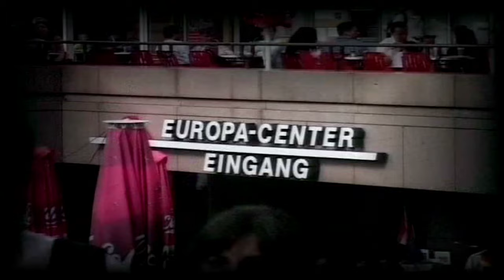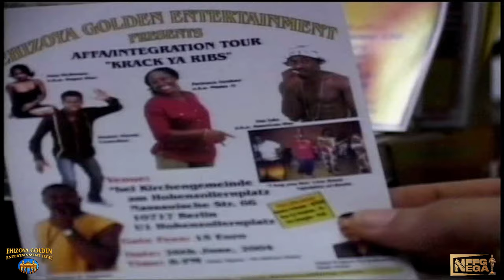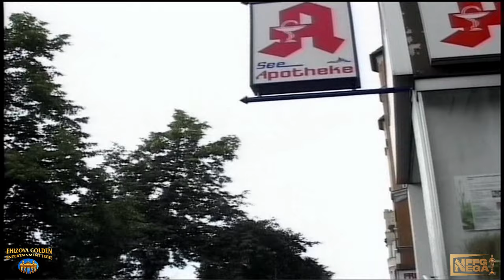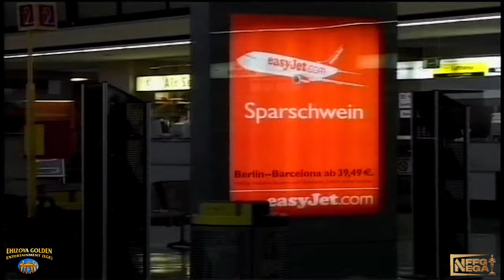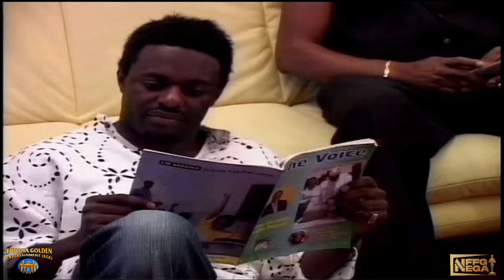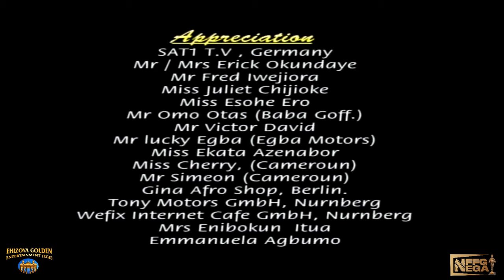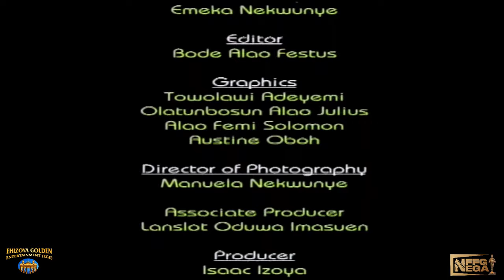LOVE IN BERLIN - Starring; Patience Ozokwo, Jim Iyke, Isaac Izoya, Sandra Achums & Emanuella Aguoba.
“Love In Berlin...the meeting point”; Is a story about a black boy (Coolio) and a white girl (Tanja) who have found love together despite their colour and background
They are both from a racist background that hates intercultural marriages. Coolio’s mother has a deep rooted hatred for Europeans, while Tanja’s mother had once tasted love with a black American who abandoned her when Tanja was just a baby.
Both women have a strong reason why their children must not unite and Coolio has the urgent task of uniting their mothers as his mother has been appointed to visit Berlin on an Integration tour for a global war against racism.
The question is, how to bell the cat?
(IN SUPPORTS OF GLOBAL INTEGRATION)
STORY/SCREENPLAY BY; Isaac Izoya
PRODUCED BY: ISAAC IZOYA AND DIRECTED BY; Lancelot Oduwa Imasuen; De’guv.

Video drop by ISAAC IZOYA Safety & Cultural Ambassador.
(We're Dedicated in promoting Global Integration and African Cultural Heritage Across Europe and Beyond via Nollywood films and road-shows.
We encourage African entertainers by sponsoring Nollywood stars and stakeholders  on Europe tour, Awarding well deserved stars a prestigious "Nollywood Europe Golden Award - NEGA". We tell our personal experienced stories via Made in Europe Nollywood films for others to learn from. We promote Stand-up comedians as a means of putting smile on people faces and Nigeria AfroBeat stars to better Nigeria image abroad - hence, we believe; "The Show Must Go On!" - Ehizoya Golden Entertainment e.V)
FOUNDER:
Ehizoya Golden Entertainment e.V
Nollywood Film Festival Germany NFFG
Nollywood Europe Golden Awards NEGA
Nollywood Practitioners Europe NPE